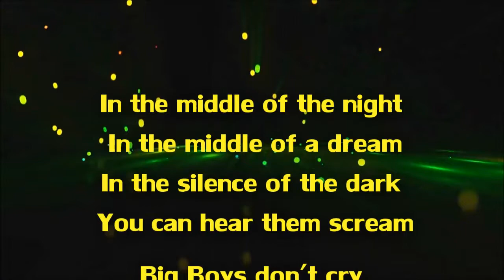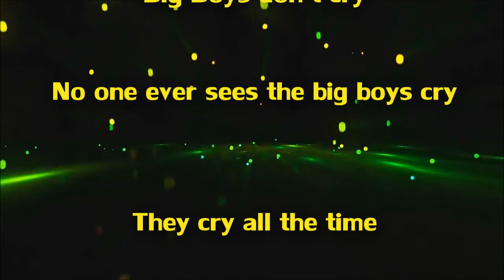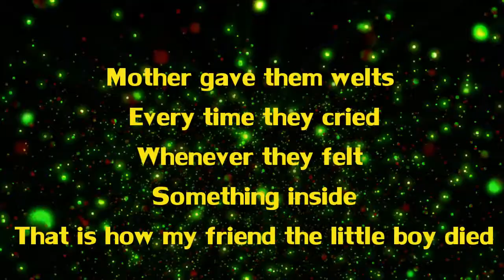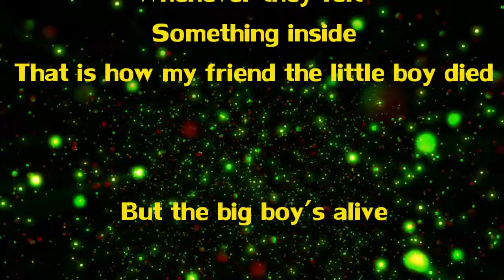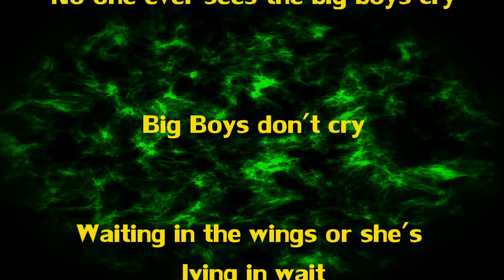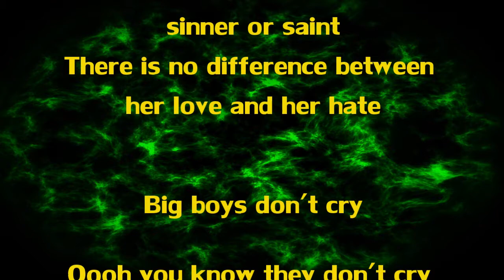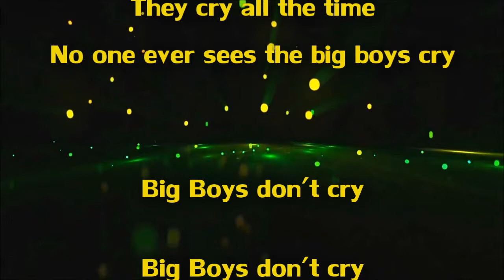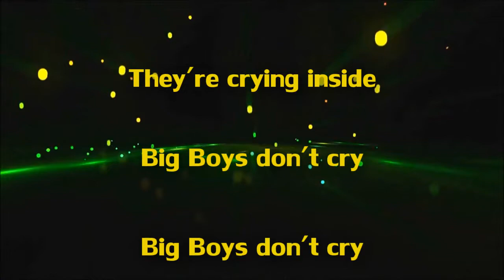Big Boys Don’t Cry​(​How The Little Boy Died) John Lambert MUSIC VIDEO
Big Boys Don't Cry(How The Little Boy Died) from More In The Summertime(full length album) by John Lambert. Originally a demo for someone else recorded in 2010, I re-wrote the words and melody and added them to my arrangement of the original song.